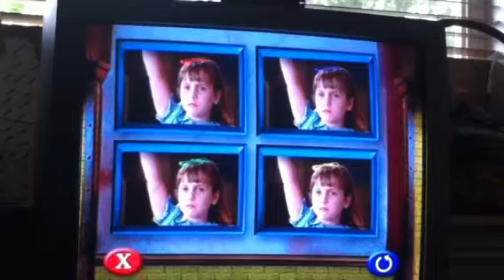A Three Way Random Debate (iMovie Trailer)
Watch all of your favorite MTV Shows Only on mtv.com or on the MTV App.